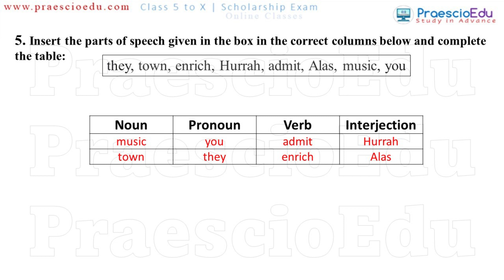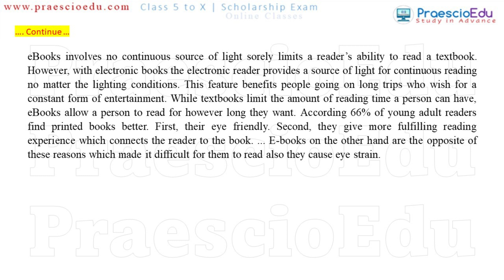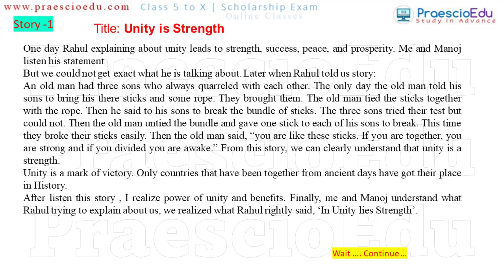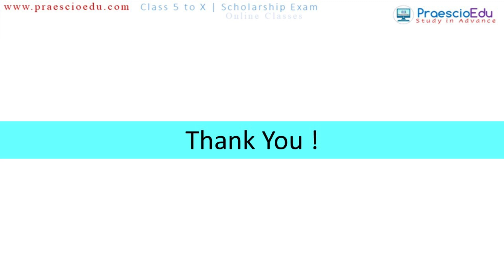Bridge Course Class 10th English Test 2 Medium High Level HL Setu Abhyaskram 2021 Test 3 1 will come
10th Std  Science 1 Bridge Course -Test 3 Activities 1 2 11 Class 10 Setu Abhyaskram English medium

Setu Abhyaskram
10th Std Science 1 Bridge Course -Test 3 Activities 1 2 11 Class 10 Setu Abhyaskram English medium
10th Std  Maths Bridge Course - Final Test 3 with Answer steps Setu 10 वी चा सेतू अभ्यासक्रम
10th Std Maths Bridge Course - Test 2 with Answer steps Setu 10 वी चा सेतू अभ्यासक्रम Maharashtra